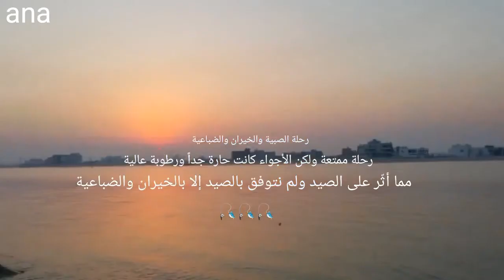حداق بوناصر العمر رحلة ( الصبية والخيران والضباعية ) ٢٠١٦/٨ الكويت 🇰🇼 🎣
fshig in kuwit